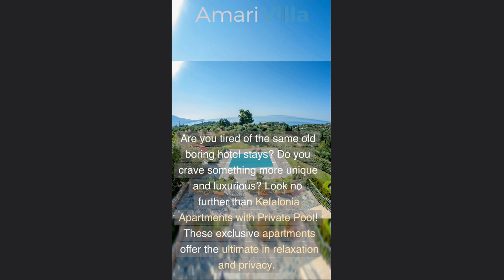Paradise Found: Discover the Ultimate Luxury Getaway at Kefalonia Apartments! -Amari Villa Kefalonia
Are you tired of the same old boring hotel stays? Do you crave something more unique and luxurious? Look no further than Kefalonia Apartments with Private Pool! These exclusive apartments offer the ultimate in relaxation and privacy.

But here's a tip you might not expect: don't spend all your time in the pool! Take advantage of the island's stunning beaches and explore the local culture

You won't regret it! So book your stay at Kefalonia Apartments today and experience the best of both worlds.

Escape to paradise at Amari Villa. Book your stay now and experience the ultimate Island getaway.

Welcome to Amari Villa Kefalonia, a luxurious and serene retreat nestled on the beautiful island of Kefalonia.

With its stunning views, top-of-the-line amenities, and peaceful surroundings, Amari Villa is the perfect place to escape the hustle and bustle of everyday life and relax and unwind.

From the moment you arrive, you'll be captivated by the villa's beauty and charm. Take in the breathtaking views from the outdoor terrace, swim in the private pool, or simply relax and enjoy the peaceful surroundings.

Book your stay at Amari Villa Kefalonia now and create unforgettable memories in this idyllic setting.